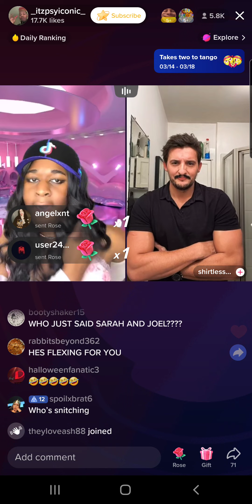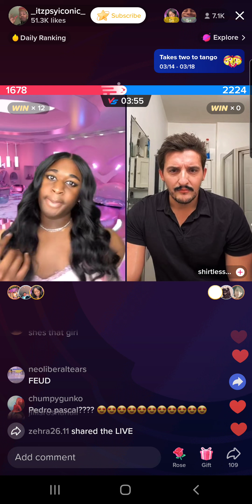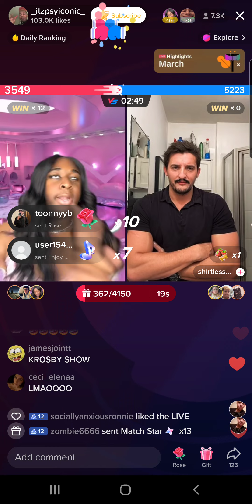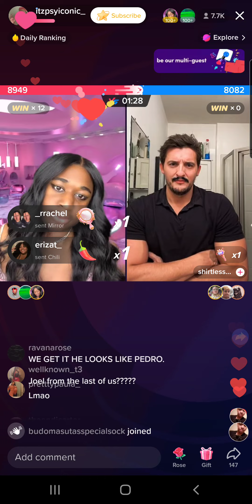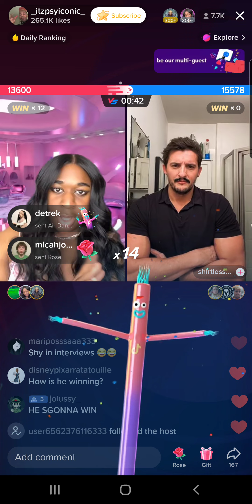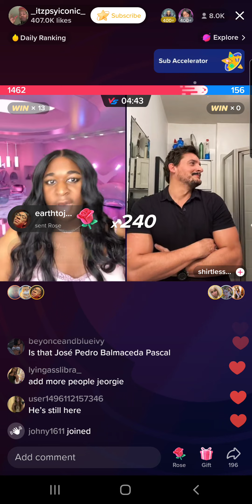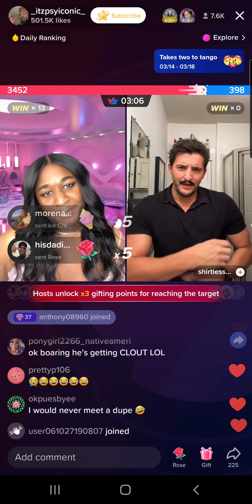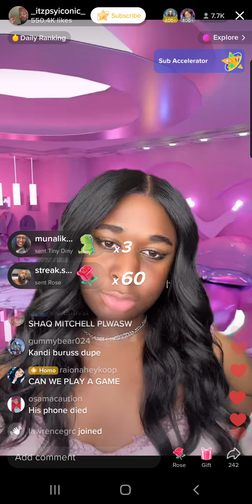Jeorgia Peach (3/20/23) Part 15